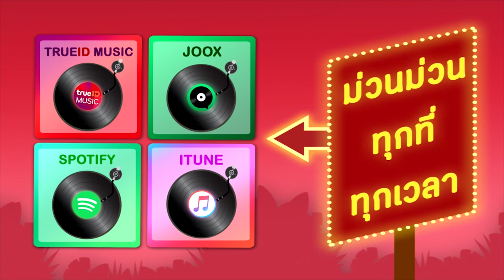คนไกลบ้าน-ยายงกอกหัก - พรศักดิ์ ส่องแสง [Official Audio]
อัลบั้ม คนไกลบ้าน-ยายงกอกหัก

 [00:06] 1 คนไกลบ้าน
 [03:29] 2 หัวอกชาวนา
 [06:04] 3 เมาเพราะเมีย
 [09:22] 4 ปริญญาบ้าบอ
 [12:21] 5 สงสารคนเศร้า
 [15:51] 6 ไม่ไสเจียหรอก
 [18:17] 7 เฮือนสามน้ำสี่
 [21:03] 8 เบาๆหน่อยน้อง
 [23:36] 9 เอาอีกแล้ว
 [26:28] 10 นัดกันวันสงกรานต์
 [29:13] 11 ยายงก อกหัก
 [33:15] 12 ไก่หมานแพ้หม้อ
 [37:07] 13 ซึ้งสาวยโส
 [41:25] 14 ย่านเฒ่า
 [45:17] 15 หลอยหนี
 [48:55] 16 แม่เป้ง
 [52:50] 17 อาลัยความหลัง
 [57:13] 18 ขาดสาวหนาวใจ
 [01:01:27] 19 ขอแค่คิดถึง
 [01:05:17] 20 เธอเห็นเช่นทางผ่าน
 [01:08:58] 21 บักจนเพื่อนใจ
 [01:12:35] 22 ชีวิตฮ้างๆ
 [01:16:17] 23 แห่นาค
 [01:20:03] 24 แห่กฐิน
17 [52:50] อาลัยความหลัง
18 [57:13] ขาดสาวหนาวใจ
19 [01:01:27] ขอแค่คิดถึง
20 [01:05:17] เธอเห็นเช่นทางผ่าน
21 [01:08:58] บักจนเพื่อนใจ
22 [01:12:35] ชีวิตฮ้างๆ
23 [01:16:17] แห่นาค
24 [01:20:03] แห่กฐิน